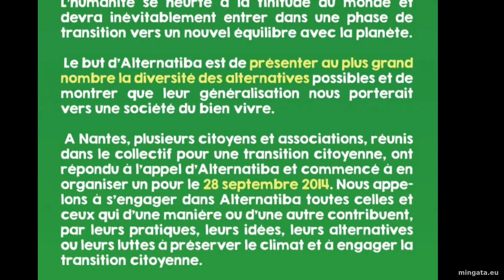Que Simon Fait-il?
Simon est un militant d'ékologia, il prépare Alternatiba!